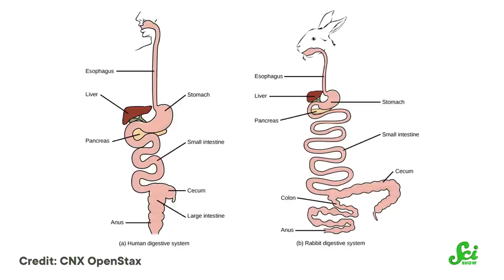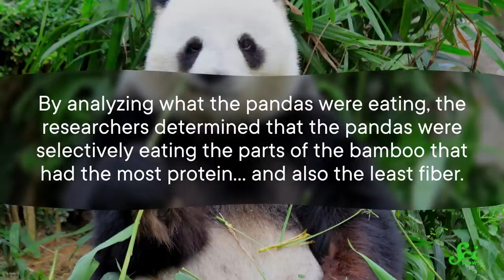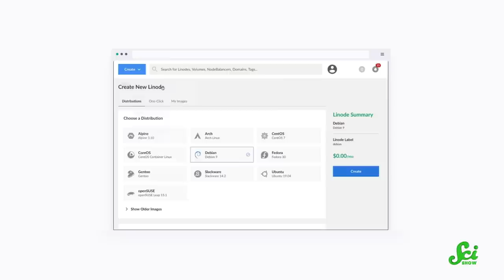Not All Carnivores Eat Meat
The name of the order Carnivora means "meat-eaters," and while most of the members of Carnivora live up to that name, there is at least one cute and curious exception.